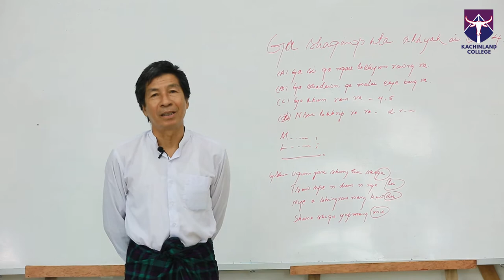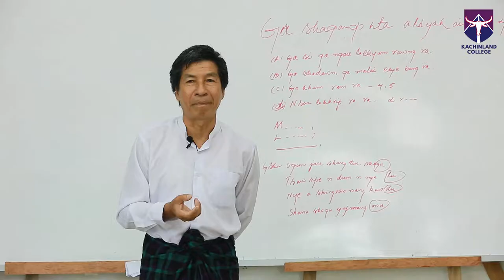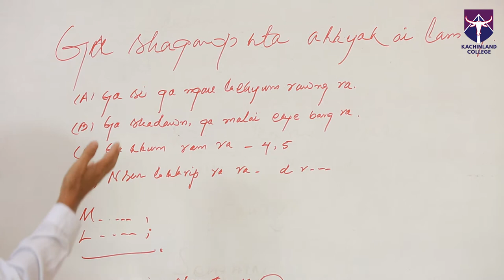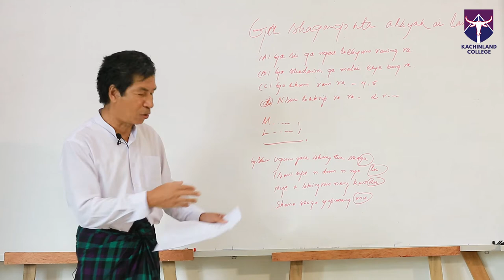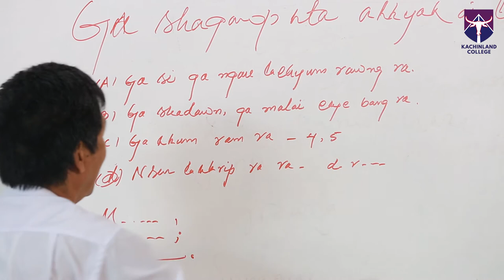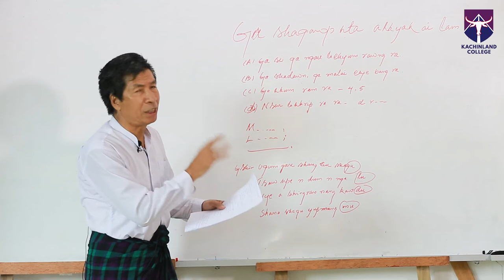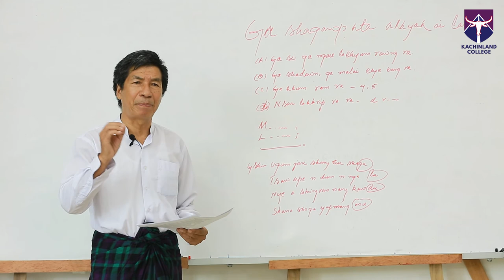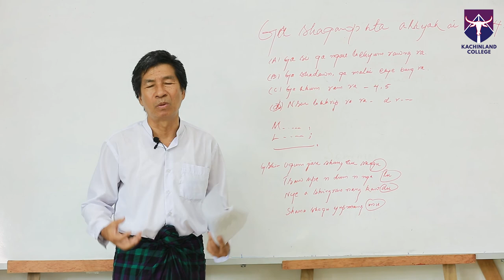Ga Shagawp Ka Htung Ka Lai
Sr. Nba Gum Ja
Jinghpaw Laili Laika Ningja Sharawt Lamang